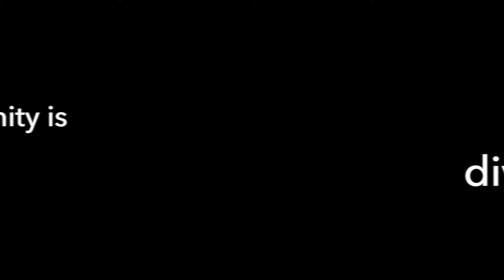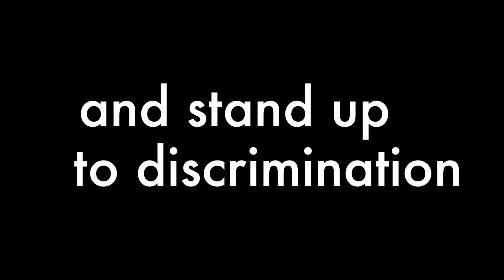All Faces. All Sexualities. All Australian.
This video was made for a personal project whilst completing a Masters of Design at UNSW Art & Design.